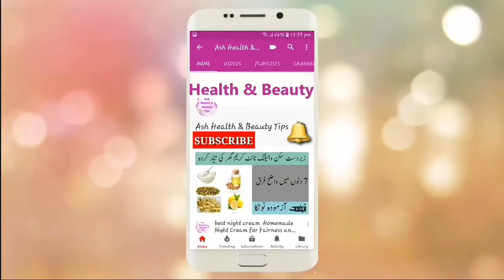Whiten Your Skin Permanently with Lemon Tomato Facial Mask100% Result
It is published on the internet only for the sake of promoting Urdu